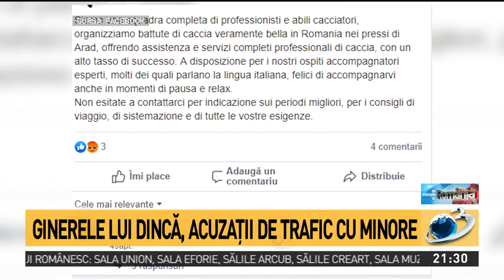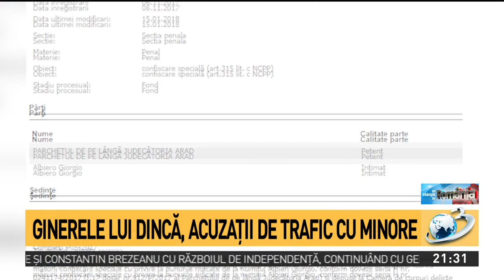Lovitură de teatru. Ginerele lui Gheorghe Dincă, dosar penal în România